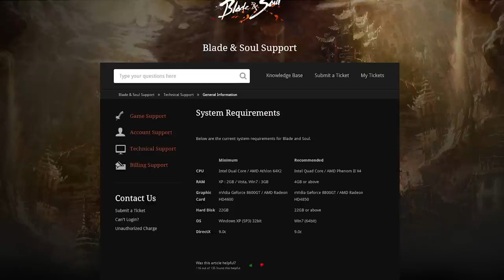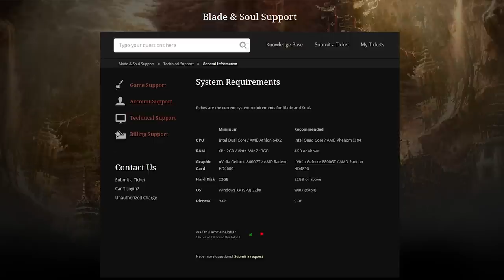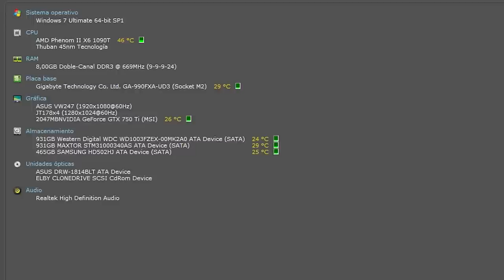Blade & Soul - Solucion de Problemas || Killersamus Games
Dlls IMPORTANTES:

Microsoft Visual c++ 2008

Microsoft Visual C++ 2005

Microsoft Visual c++ 2008 SP1

VIDEOS IMPORTANTES